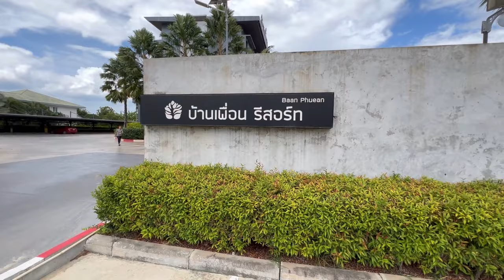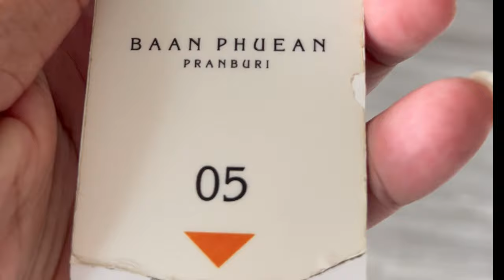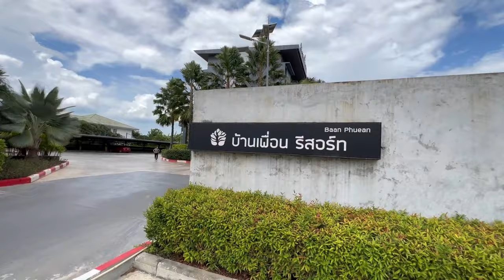โรงแรมที่เงียบที่สุด บ้านเพื่อน รีสอร์ท ปราณบุรี 🇹🇭 | SaiTiew Travel สายเที่ยว ทราเวล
โรงแรมที่เงียบที่สุด ในปราณบุรี  บ้านเพื่อน รีสอร์ท ปราณบุรี จังหวัดประจวบคีรีขันธ์ 🇹🇭 | SaiTiew Travel สายเที่ยว ทราเวล

☆ ช่วงวันหยุดสุดสัปดาห์ พวกเราได้มีโอกาสเดินทางไปเที่ยวที่จังหวัดประจวบคีรีขันธ์ เป็นจังหวัดที่มีทั้งภูเขาและทะเลที่ใครๆก็อยากจะมาเที่ยวและชื่นชมความสวยงามในจังหวัดประจวบคีรีขันธ์ เราอยากได้ที่พักที่เงียบสงบเหมาะกับการพักผ่อน เราเลือกที่จะพัก โรงแรมที่เงียบที่สุด บ้านเพื่อน รีสอร์ท ปราณบุรี จังหวัดประจวบคีรีขันธ์ เพราะว่า ราคาถูก มีอาหารเช้า ตอบโจทย์การเที่ยวพักผ่อนแบบสบายๆ จะถูกใจเพื่อนๆหรือไม่  ไปชมกันเลย!

 วิธีการเดินทางมาที่นี่
☆ โรงแรมที่เงียบที่สุด บ้านเพื่อน รีสอร์ท ปราณบุรี 🇹🇭

(ชื่อ คำอธิบาย และคำบรรยายจะถูกแปลโดยอัตโนมัติ ดังนั้น อาจมีข้อผิดพลาด)
(ราคาอาจเปลี่ยนแปลงได้ขึ้นอยู่กับฤดูกาลและเงื่อนไขอื่นๆ)